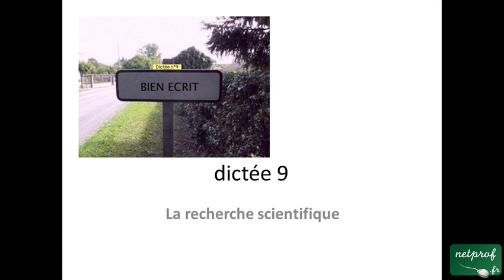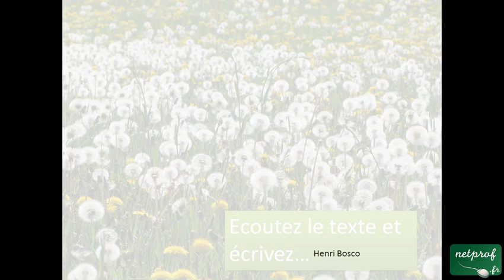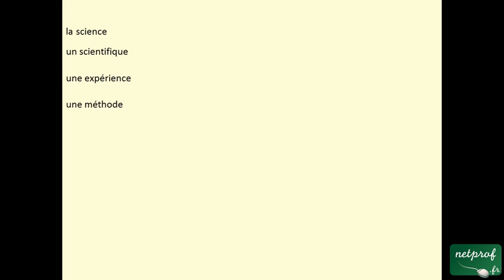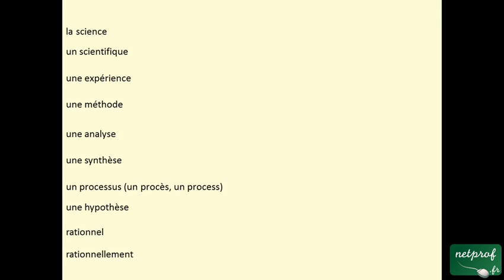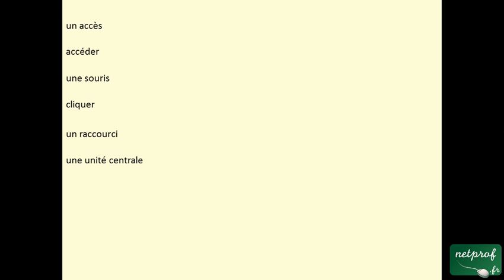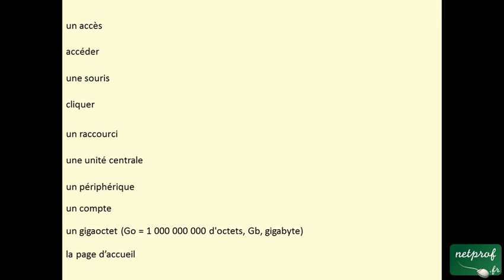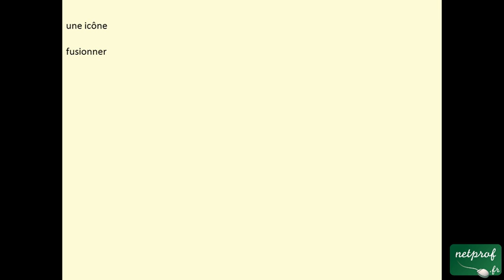Français : Dictée 9